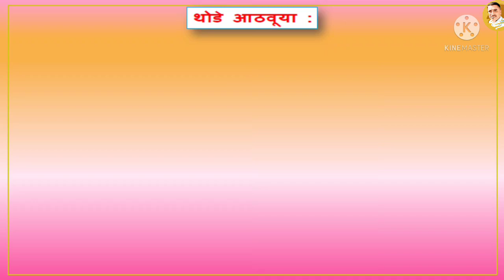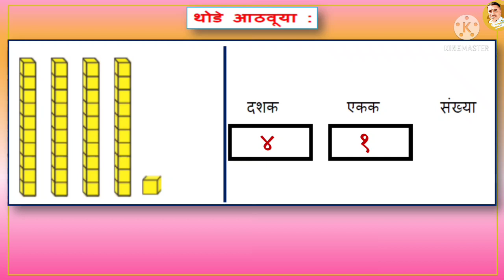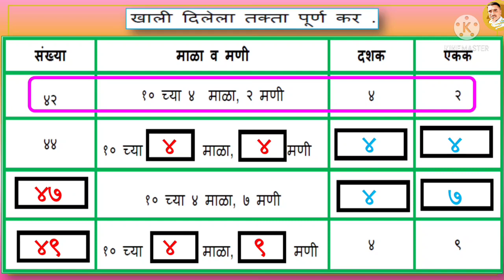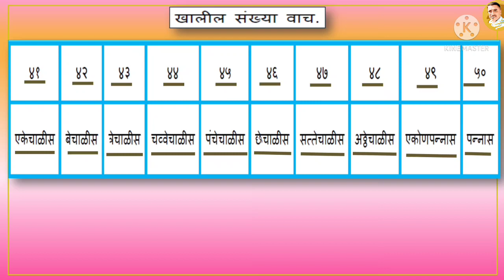सेतू अभ्यास दुसरी गणित दिवस चौदावा | ब्रिज कोर्स दुसरी गणित दिवस चौदा | ४१ ते ५० संख्या ओळख दिवस १४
सेतू अभ्यास दुसरी गणित दिवस चौदा, ब्रिज कोर्स दुसरी गणित दिवस चौदावा, ४१ ते ५० संख्यांची ओळख व लेखन